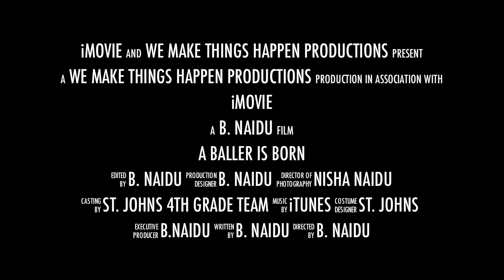Nia The Baller